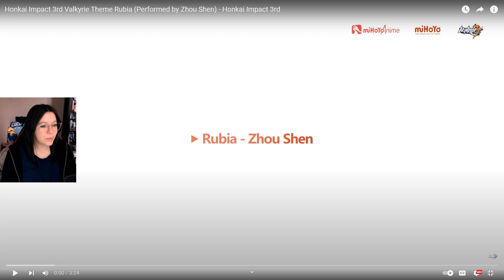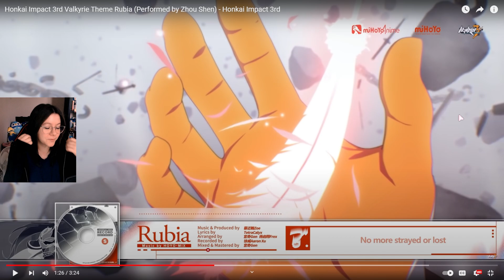SUCH A BEAUTIFUL SONG! 🎵🎶 | Reacting to Honkai Impact 3rd Music - Rubia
The battle for survival has never been fiercer, and the fate of the world rests in our hands.